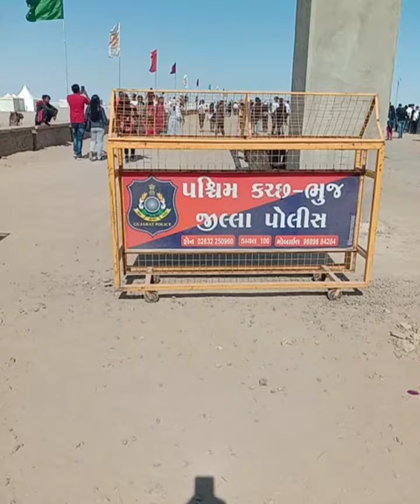Day-3, Continued (White Rann, Shopping,and DJ night).